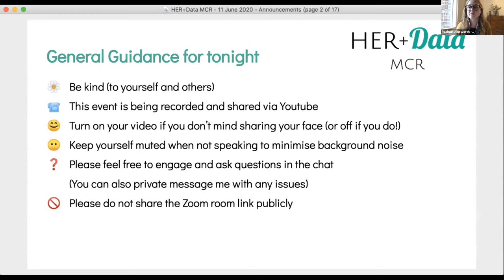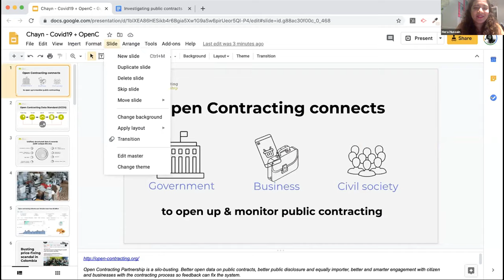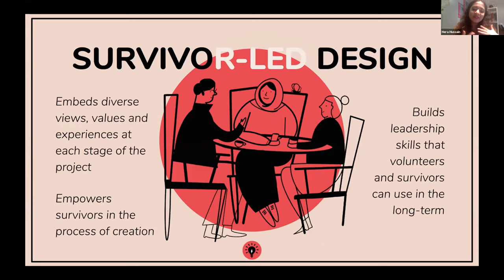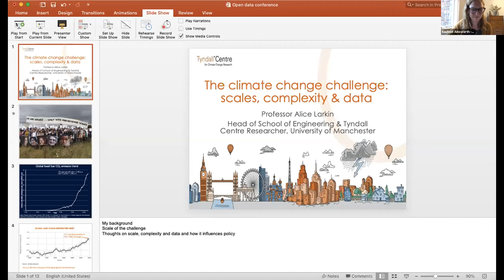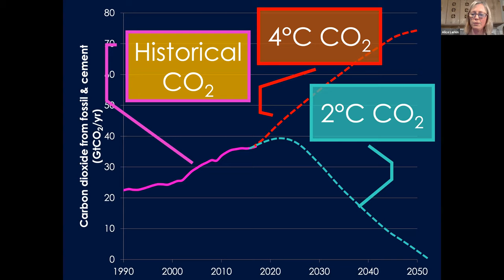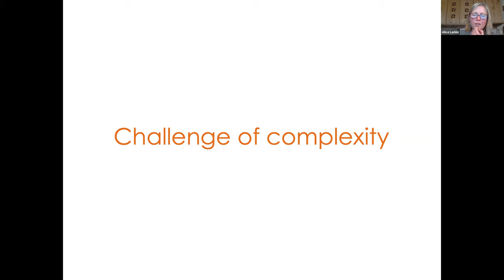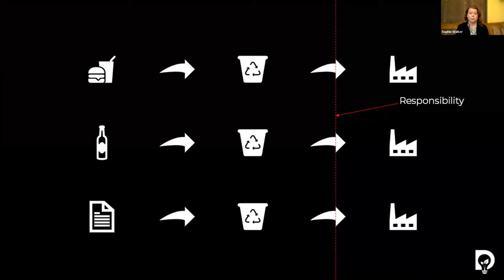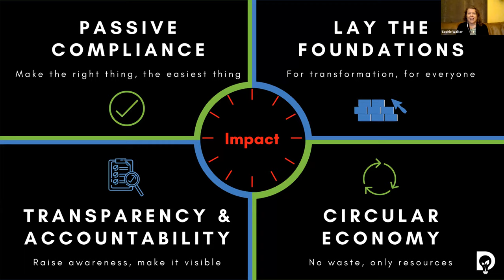Data for Social Good and Sustainability - HER+Data MCR - June 2020 Meetup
HER+Data MCR is a community working to connect, inspire, support and empower the NW UK’s Women in Data through monthly meetups. For our June 2020 event, we teamed up with Open Data Manchester to showcase women working with data for social good and sustainability.

Open Data Manchester advocates for a fairer world built on intelligent and responsible data use - and helps people, organisations and communities to make this happen - through advice, advocacy, events, research, support and training.

Speakers:

10:00 - Hera Hussain ( Hera is the Founder of CHAYN ( - a global volunteer-run project crowdsourcing resources on the web to address gender-based violence. Chayn has reached more than 360 000 people through its resources which are designed with survivors of abuse. Born in Scotland, raised in Pakistan and living in the UK, Hera knew from early on she wanted to empower women. Hera is a passionate believer in using the power of open source technology and open data to solve the world's pressing issues. When Hera isn’t running Chayn in her spare time, she works with governments and civil society to open datasets to fight corruption. Hera was on the Forbes 30 Under 30 and MIT Technology Review’s Innovators Under 35 list. [Presentation slides

32:00 - Alice Larkin ( Alice is currently Head of the School of Engineering and is a researcher in the Tyndall Centre for Climate Change Research, University of Manchester ( Alice trained as a physicist in Leeds, did her PhD in climate modelling at Imperial College, then worked in science communication. She returned to academia joining the Tyndall Centre for Climate Change Research at the University of Manchester in 2003 to research conflicts between climate change and energy policy. Her work on carbon budgets helped to shape the UK’s Climate Change Act and inclusion of aviation within policy frameworks. She became a Professor and Director of Tyndall Manchester in 2015, delivered a TED talk and was awarded a University ‘Researcher of the Year’ award in 2016. She has led large collaborative EPSRC projects on the Water-Energy-Food nexus and decarbonising shipping, and continues to work at the climate change-policy interface. She was Head of Mechanical, Aerospace and Civil Engineering at the University of Manchester 2017 until 2019.

59:00 - Sophie Walker ( Sophie is the COO and Co-Founder of Dsposal ( a clean-tech company who along with its sister social enterprise Your Dsposal, is on a mission is to empower people to make better decisions with their resources and waste by increasing transparency and accountability to make a positive impact on our environment. She’s passionate about sustainability and draws on her varied background and experiences. She brings a fresh pair of eyes and breadth of experience to her new-found passion for the waste and resources industry. In her spare time she volunteers on the Tech for Good Live podcast and is a trustee for the charity Village Service Trust, which supports the health and community development in rural Tamil Nadu. She was voted joint 5th in the 2019 Resource Hot 100, is shortlisted for the Northern Power Women Outstanding Entrepreneur award 2020, is the secretary of the Waste Compliance Taskforce and is an alumna of the CSC Leaders Programme. She speaks internationally on waste, digitalisation, open data and open standards.

- Five Racist Anti-Racism Responses “Good” White Women Give to Viral Posts & The Only Kind of Response That’s Acceptable

Support Diverse & Equal research and training initiatives to help identify the barriers to entry for black people in UK Tech, discover how to support black employees already working in the industry and get visibility on how Tech is impacting black lives: